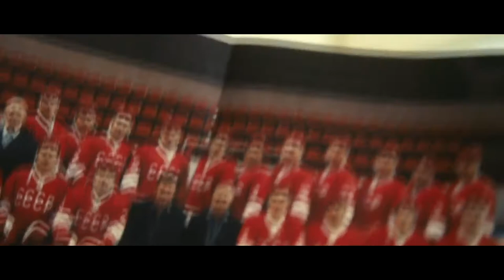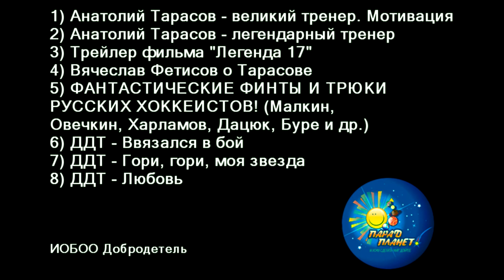Удивительные люди - А.В. Тарасов